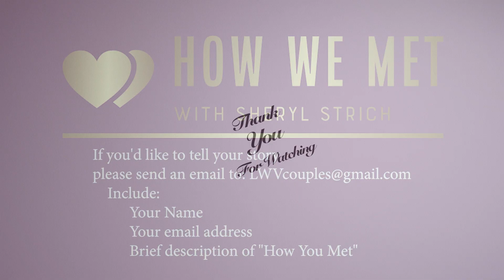How We Met with Sheryl Strich, October 2023